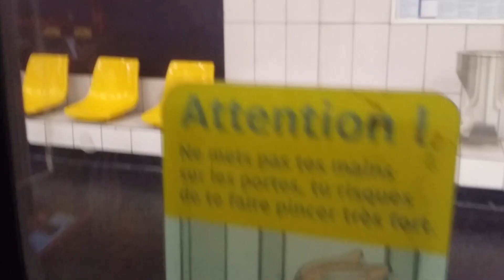( Métro ligne 3 ) Voyage en MF67 entre Opéra et Saint Lazare direction Lev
Voyage en MF67 entre Opéra et Saint Lazare

Dédicace à VIVE LES MS61 MF67 MF77 ET Z20500